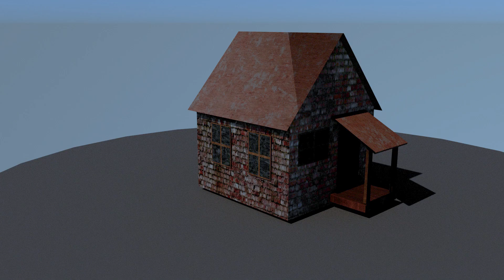Haunted House Model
Here's a quick render of my CG model which was created in Maya